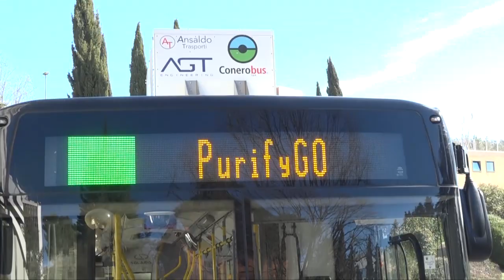Purifygo, 4 pullman “mangia smog”. Progetto pilota finanziato dalla Regione Marche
Acquaroli: “Prioritaria la qualità dell’ambiente”. Castelli: “Puntiamo a farla divenire buona prassi regionale”